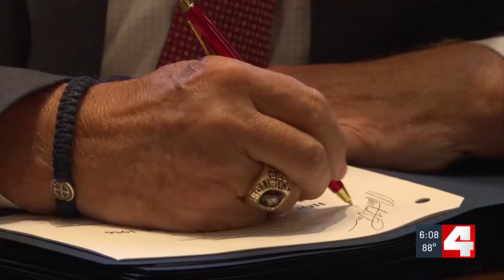Missouri governor responds to scathing DOJ report on treatment of state’s mentally ill